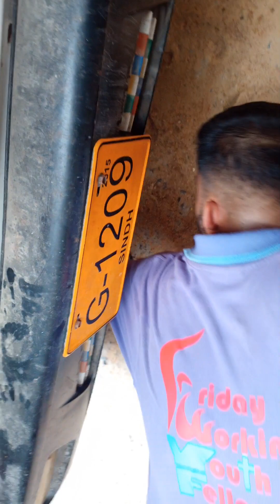Street cricket power hitting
Seo shorts how to seo shorts

street cricket champions,cricket,gully cricket
indian street cricket,street cricket rules in tamil,england street cricket

how to be a good spinner in street cricket,how to download a street cricket game for pc free,how to download a street cricket game for pc

ipl 2023,ipl 2023 live,ipl live

ipl highlights 2023,ipl 2023,ipl live

how to book ipl tickets online 2023,how to watch free ipl 2021,how to watch ipl 2021 live in pc

memes compilation,dank memes,funny memes